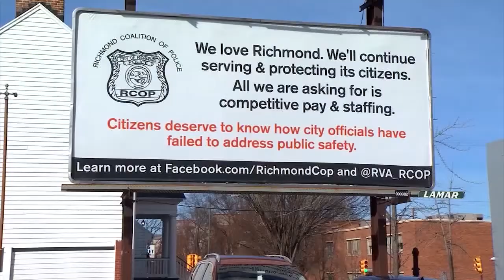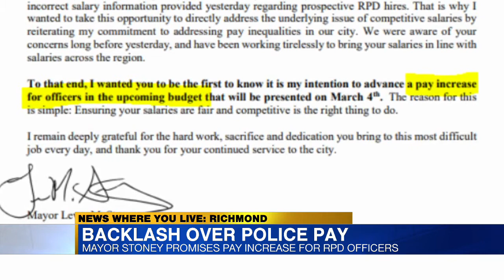Backlash over police pay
Mayor Stoney promises pay increases for RPD officers